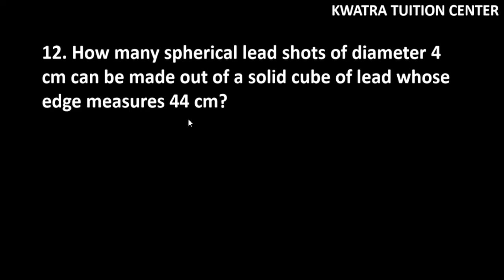12. How many spherical lead shots of diameter 4 cm can be made out of a solid cube of lead whose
12. How many spherical lead shots of diameter 4 cm can be made out of a solid cube of lead whose edge measures 44 cm?